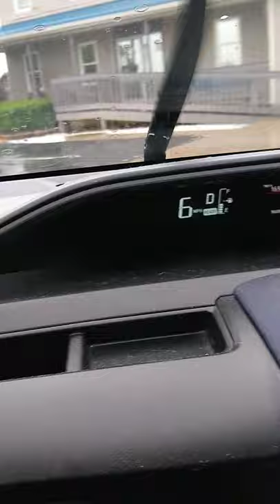Kona gets ACL repair surgery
First July, 2021